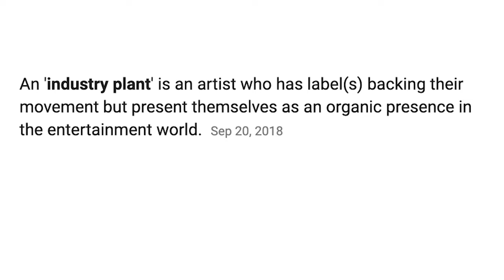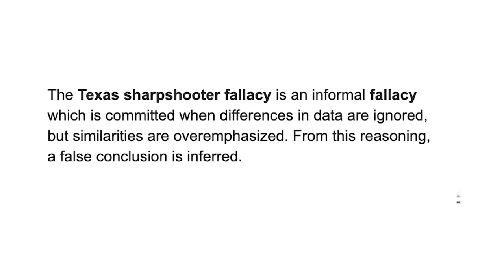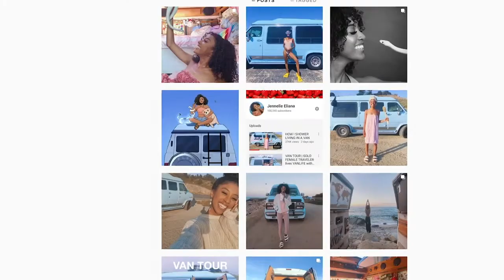industry plants explained how jannelle eliana actually blew up to 2M subscribers in 1 month!!!!